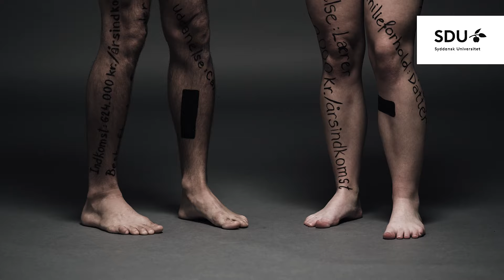Syddansk Universitets nye kandidatuddannelse i Population Studies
Er du fascineret af at forstå befolkningsændringer og deres påvirkning på samfundet? Så er Syddansk Universitets nye kandidatuddannelse i Population Studies noget for dig.

Med uddannelsen får du muligheden for at dykke ned i demografiske emner som migration, fertilitet og dødelighed og derigennem forstå, hvordan de sammen skaber befolkningsændringer.

Vælg en hel unik uddannelse, der kombinerer samfundsvidenskab, kvantitative metoder og programmering.

Søg senest 1. marts.